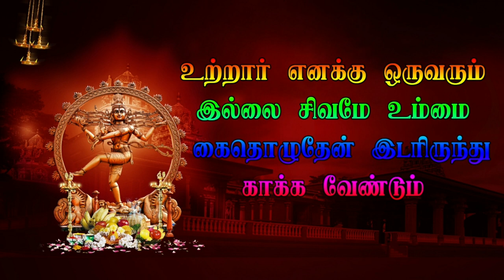Tikkupalakar Vs Veerapathiran மலமஞ்சனுர் புதூர் வீரபத்திர நாடகம் 3 11